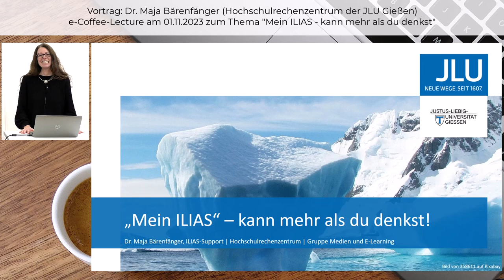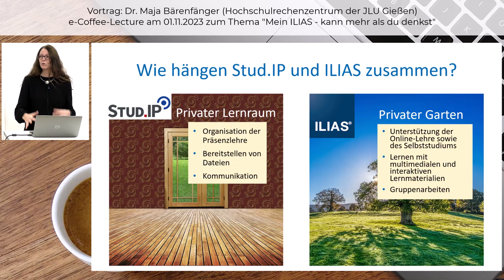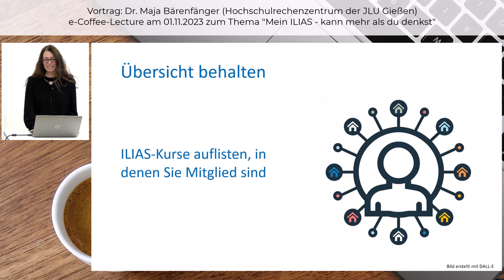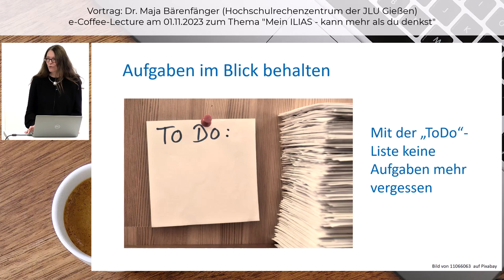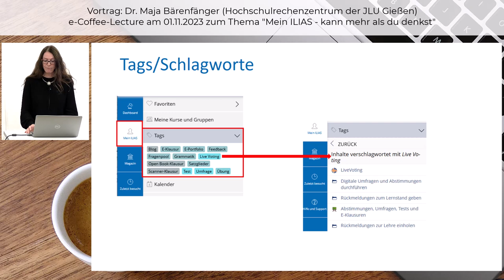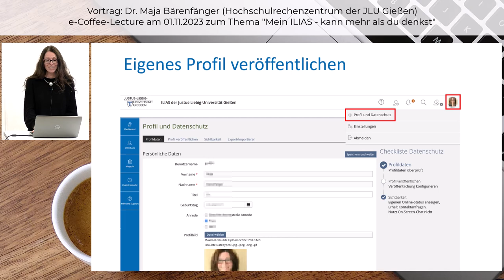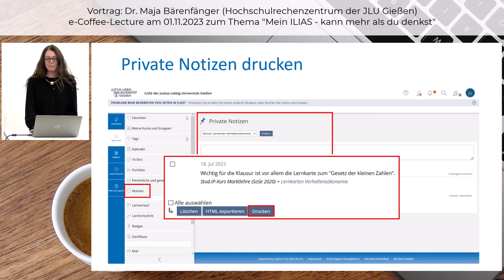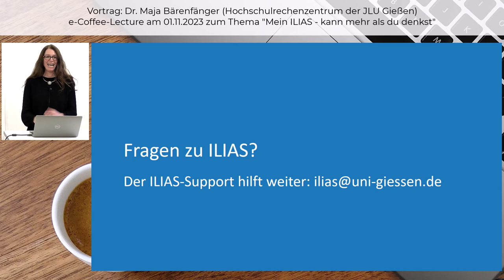Mein ILIAS - kann mehr als du denkst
Coffee Lecture  von 👨‍🎓 Dr. Maja Bärenfänger (ILIAS-Support, Hochschulrechenzentrum (HRZ)).
Wussten Sie schon, dass Sie in ILIAS eigene Dateien, Blogs und Portfolios erstellen und mit anderen Studierenden teilen können? ILIAS hilft Ihnen außerdem, einen Überblick über Ihre Kurse und Gruppen, ToDos, Neuigkeiten und Termine zu behalten. Darüber hinaus können Sie Lernobjekte wie Dateien oder Videos mit Notizen oder Tags anreichern oder wichtige Objekte zu Ihren Favoriten hinzufügen. Damit wird das Organisieren und Wiederfinden Ihrer Materialien zum Kinderspiel. Außerdem finden Sie in ILIAS eine Vielzahl öffentlicher Lernmodule, beispielsweise zum wissenschaftlichen Arbeiten, zu Lesestrategien oder quantitativer Statistik. Kommen Sie gerne bei unserer Coffee Lecture vorbei und erfahren Sie, wie ILIAS Ihr Studium unterstützen kann.
▶️ Inhalt:
00:00 Intro
00:30 Was ist ILIAS?
01:15 Zusammenhang Stud.IP - ILIAS
03:20 Lern- und Arbeitsmöglichkeiten
04:14 Lernen effizient organisieren
05:07 Übersicht behalten
05:40 Lernerfolge und -verlauf
06:43 Aufgaben, To-Dos
07:35 Eigene Kurse schnell finden
09:48 Gemeinsam lernen
11:30 Eigenes Profil
12:53 Nachhaltiger lernen (Notizen)
14:41 Blog und Portfolio
15:01 Öffentliche Lernmaterialien zu Schlüsselqualifikationen
16:18 Outro